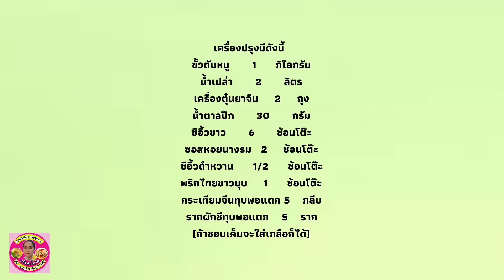หมูตุ๋น หมูตุ๋นยาจีน ขั้วตัหมูบตุ๋นยาจีน